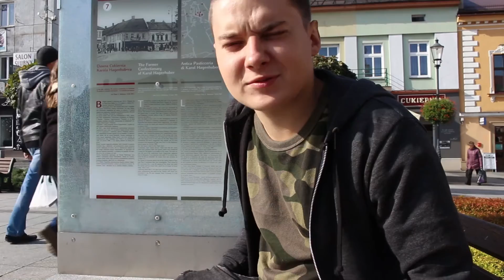DAILY VLOG | WYPAD W GÓRY !